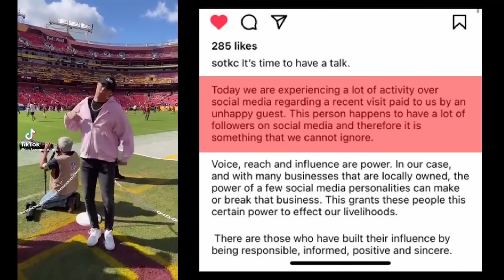The Bonfire: Jackson at the Super Bowl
Listen to The Bonfire weekdays @5pm EST on SiriusXM Faction Talk channel 103 or on the SXM app available on the Apple App Store and Google Play.

Jacob I run this channel with the best of intentions.

Big Jim hire me.

Credit to @BE_KIND_REWIND for the artwork of the crew I use in the thumbnails!